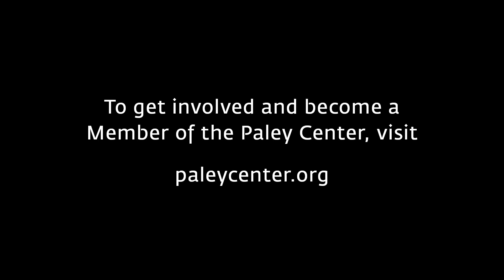The Lord of the Rings: The Rings of Power - The Height of Terror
At PaleyFest NY on October 8, 2022, Cynthia Addai-Robinson (Miriel) recalls performing blindfolded while atop a mountain when shooting The Lord of the Rings: The Rings of Power.